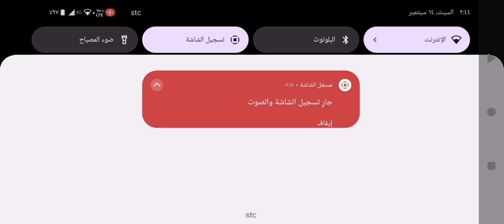لعبة قيادة سيارة المدينه city car driving الجزء ٣١٣